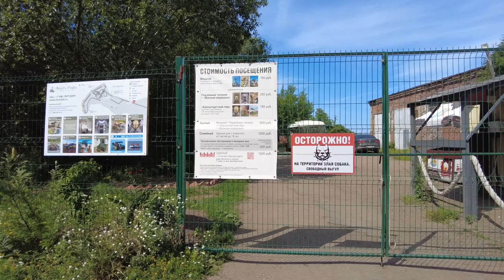Simple Walk - Beach in St. Petersburg | The sound of the surf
The promenade stretches along the entire beach. Great sandy beach. Great place for walking in good weather. The beach promenade is one of the calmest in st. petersburg.
The beach on the Gulf of Finland is spacious from wooden boards for evening walks, equipped with benches and lighting and a place for feeding ducks. The length was not measured, but from the park to Fort Reef is about 3 km.